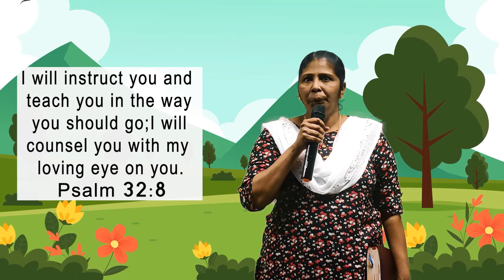Children church Online Episode -03